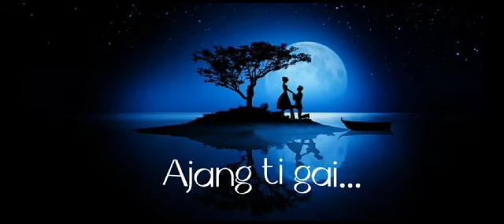Kandi khou Rongmei short video